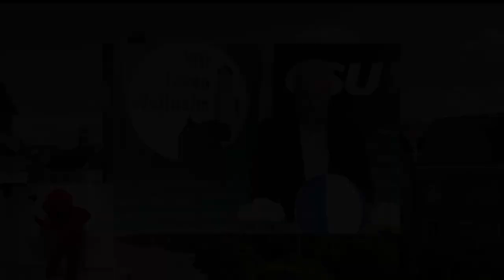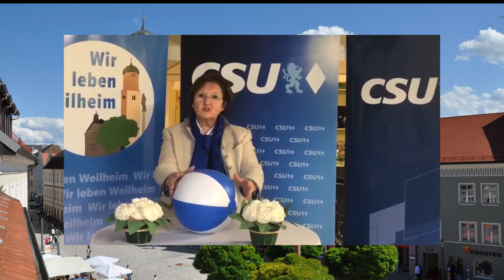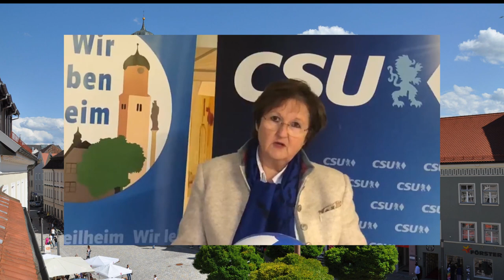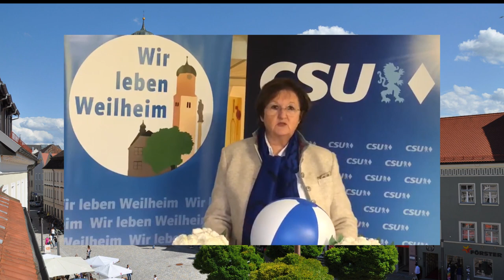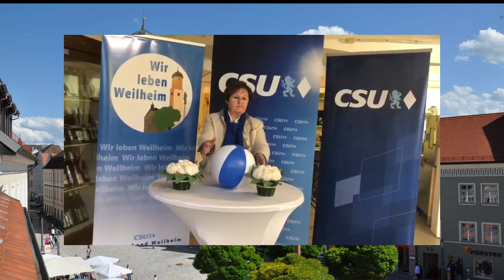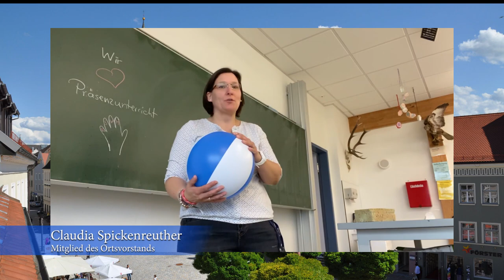CSU Weilheim 2021 - virtuelle Grüße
Anstelle eines Neujahrsempfanges dürfen wir
Sie herzlich zu diesem virtuellen Gruß einladen.

Unsere Hauptdarsteller sind:
Ortsvorsitzender Frank Dittmann
Bezirksrätin Alex Bertl
2. Bürgermeisterin Angelika Flock
Fraktionssprecherin Marion Lunz-Schmieder
Frauen-Unions-Vorsitzende Susanne Schmalhofer
Junge-Unions-Vorsitzender Pirmin Mohr
und die Mitglieder des CSU-Ortsverbandes Weilheim

Unsere Filmgäste sind:
Landrätin Andrea Jochner-Weiß
Landtagsabgeordnetem Harald Kühn
Landesgruppenchef der CSU in Berlin Alexander Dobrindt, MdB

Wir freuen uns heute schon darauf, Sie hoffentlich bald wieder persönlich bei einer unserer Veranstaltungen begrüßen zu dürfen!
Bis dahin wünschen wir Ihnen alles erdenklich Gute und bleiben Sie bitte gesund!
Viel Spaß und beste Grüße
Ihre CSU Weilheim